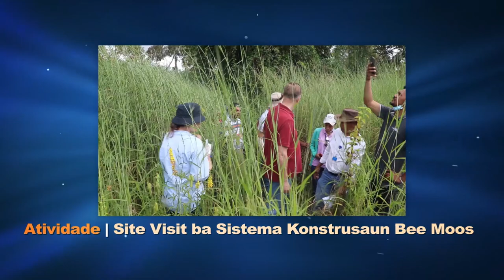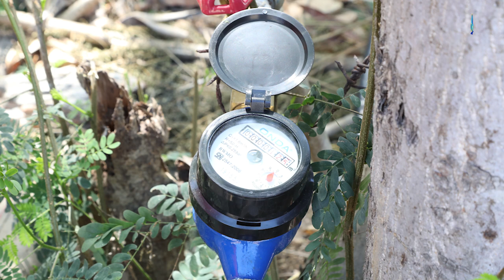BTL, E.P Asina Kontratu ho Kompañia Jufadu hodi Implementa Projetu Melloramentu Sistema Bee iha Suai